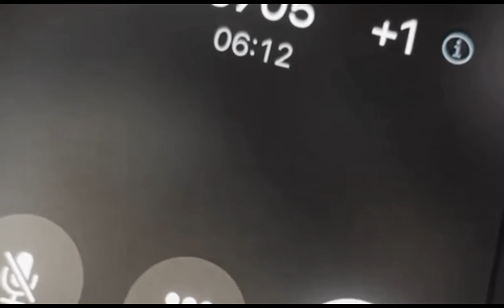Bezzal - Heaven Gates (Official Music Video)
Bezzal - Heaven Gates ( Official Music Video ) LLB🕊️ [ Happy Kmg Day Bezzal ]